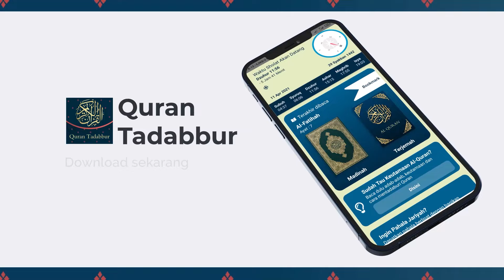Ketetapan Allah Yang Terbaik - Ustadz Dr. Firanda Andirja M.A